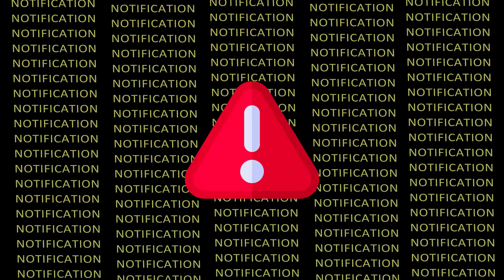LAST 8 DAYS OF OUR BIGGEST PROMOTION OF THIS YEAR!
After a month of discounts, it is predicted that our inventory will be insufficient, and there are less than 8 days left until the promotion deadline. If you plan to buy a scooter or EBIKE, please hurry up these last few days. The inventory is sold out. Stop, this is the biggest promotion of this year. If you miss this promotion, you can only wait another year.